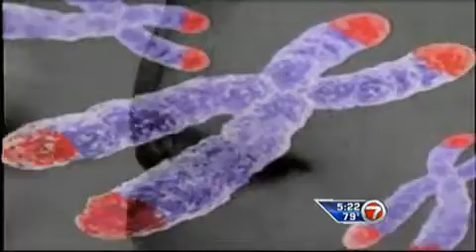Dr. Juan Remos explains Telomere testing for Channel 7 news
Dr. Juan Remos introduces of the Wellness Institute of the Americas explains Telomere testing for Channel 7 News in Miami. The institute, located in Miami, is one of the leading medical centers for anti-aging and wellness treatments in the United States. Dr. Remos, its Medical Director, administers Telomere testing, which is on of the latest breakthroughs in preventative medicine.

Telomere testing reveals a window in to your cellular age and provides greater insight on an individual's aging process. These small sections of DNA at the end of each chromosome serve as a cap to one's genetic material. Every time a cell replicates its telomere will become shorter. Shorter telomeres imply a shorter life span for a cell. Shorter telomeres have been associated with metabolic abnormalities, obesity and several degenerative diseases including cancer, dementia and cardiovascular disease.